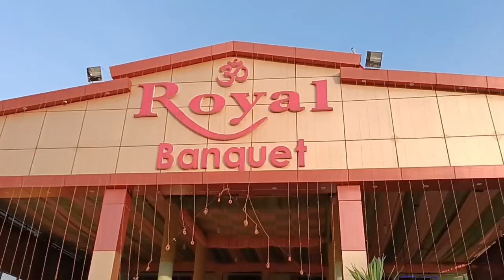Shubh Vivah Bidaai Vlog-205 Meena Dangwal Bisht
Musician: @iksonmusic